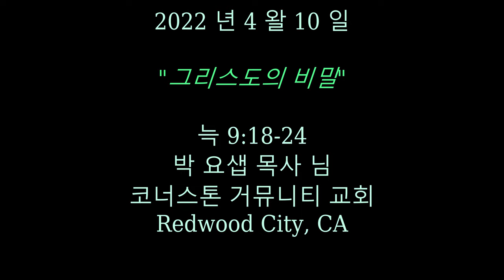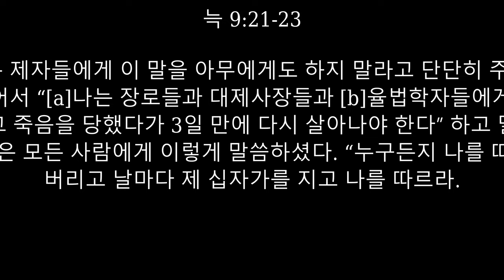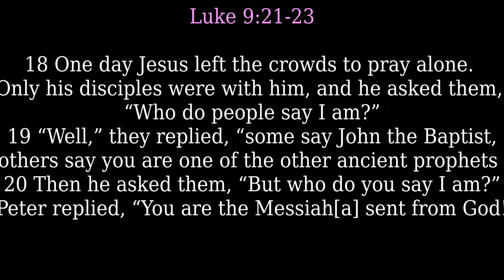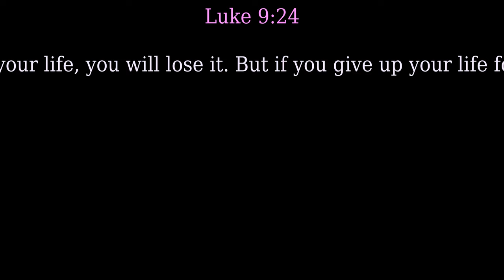"The Secret Of Christ" (EM)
18 One day Jesus left the crowds to pray alone. Only his disciples were with him, and he asked them, “Who do people say I am?”
19 “Well,” they replied, “some say John the Baptist, some say Elijah, and others say you are one of the other ancient prophets risen from the dead.”
20 Then he asked them, “But who do you say I am?”
Peter replied, “You are the Messiah[a] sent from God!”
21 Jesus warned his disciples not to tell anyone who he was. 22 “The Son of Man[b] must suffer many terrible things,” he said. “He will be rejected by the elders, the leading priests, and the teachers of religious law. He will be killed, but on the third day he will be raised from the dead.”
23 Then he said to the crowd, “If any of you wants to be my follower, you must give up your own way, take up your cross daily, and follow me. 24 If you try to hang on to your life, you will lose it. But if you give up your life for my sake, you will save it.